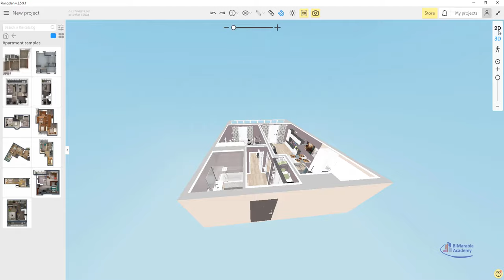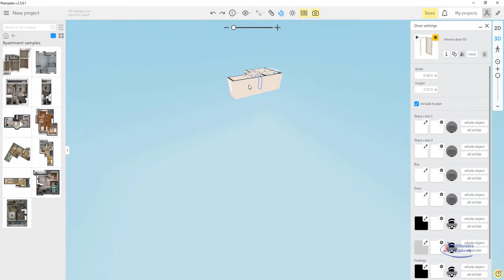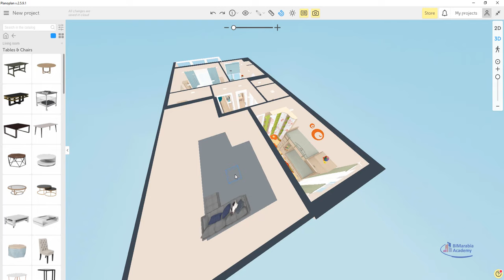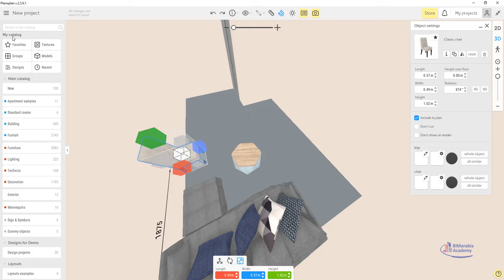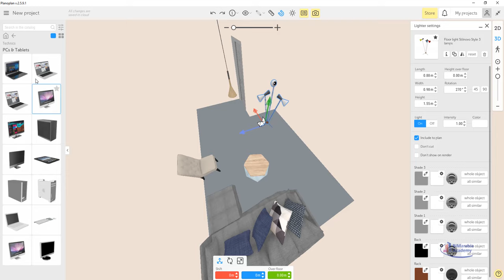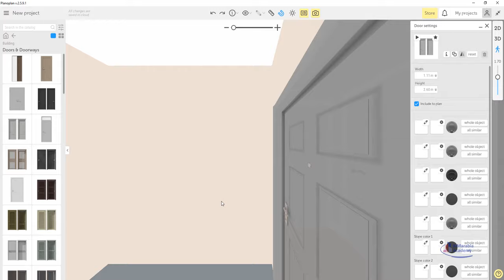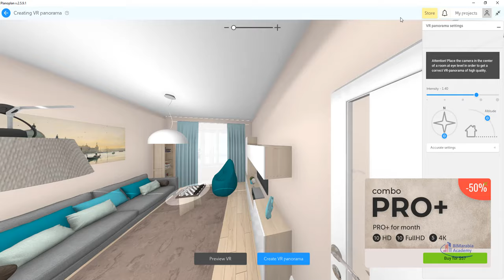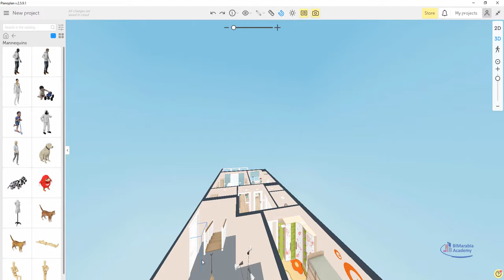Planoplan برنامج تصميم بيوت